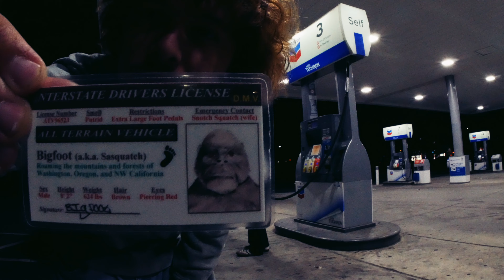sneaky bouldering sesh - Marin Headlands